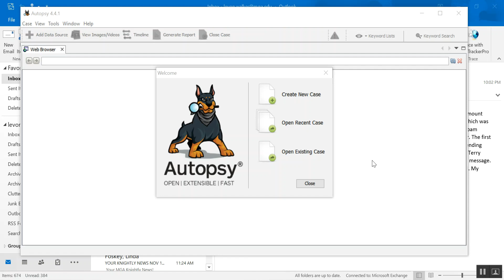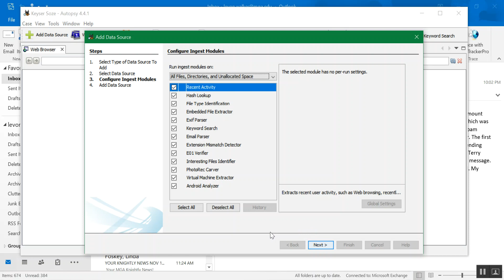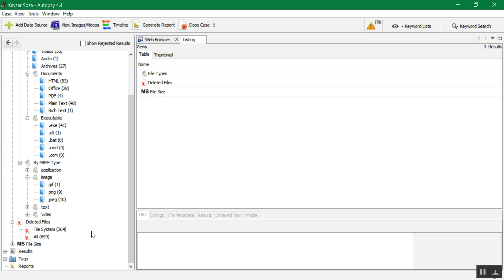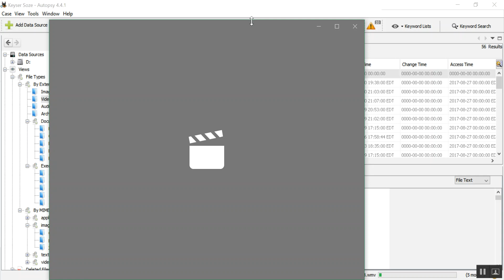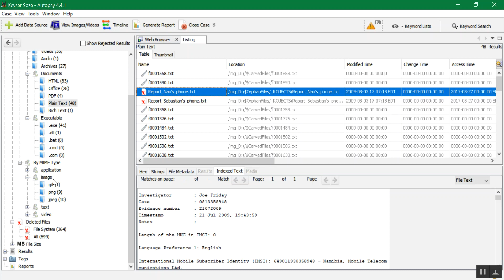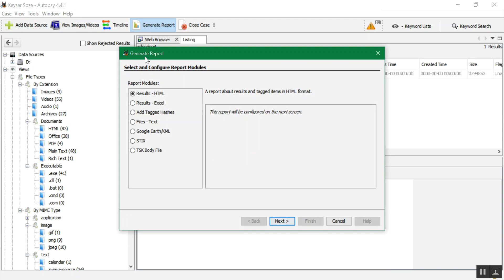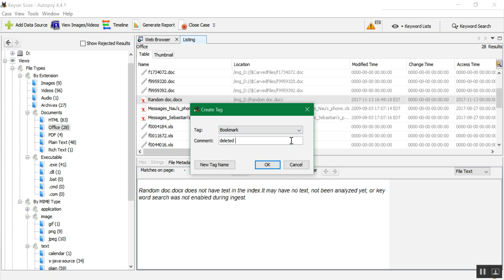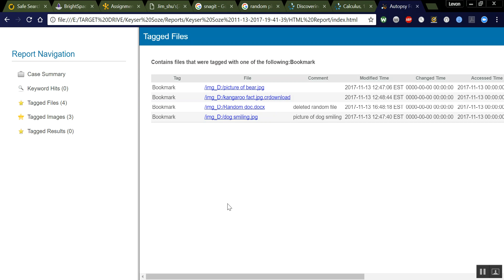Extracting a USB drive using Autopsy 4.4.1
In this video, I will conduct a tutorial on how to extract a USB disk using SleuthKit's Autopsy version 4.4.1. Autopsy 4.4.1 contains many great features including recovering deleted files, viewing various media files, and creating an image of a disk.